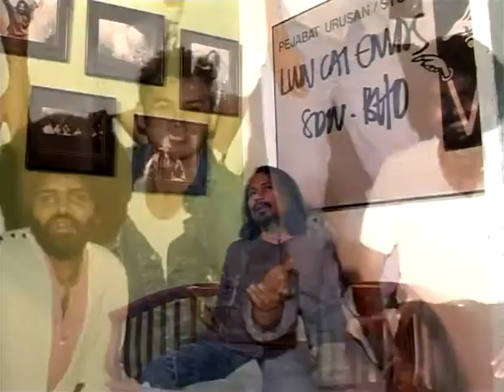Alleycats 40 Tahun Anniversary (Official Documentary Part 2)